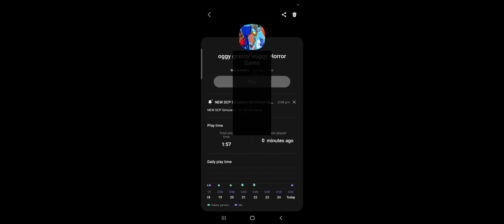oggy granny wuggy horror game car escape